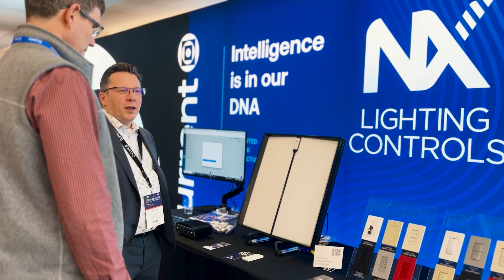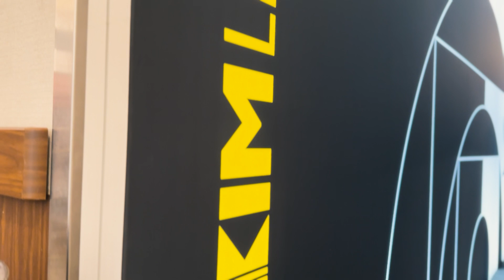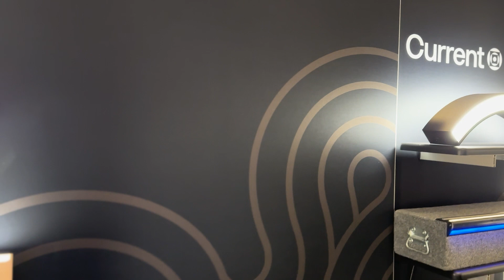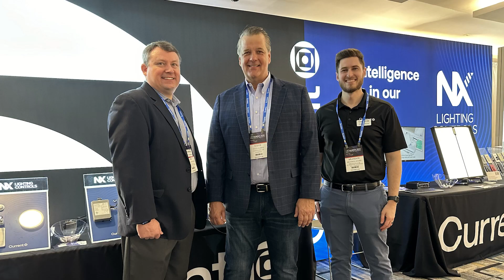Current LEDucation 2024 Walkthrough